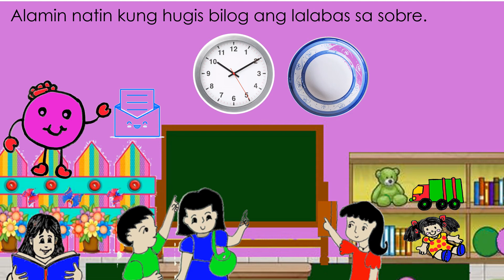HUGIS BILOG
Hugis Bilog ay walang sulok.